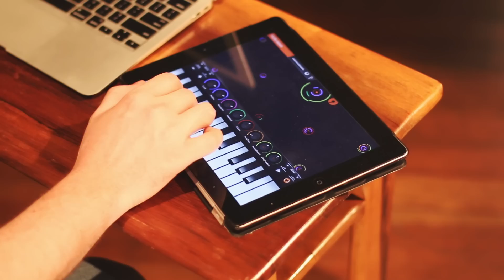My House - Flo Rida (Rock Version)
My House - Flo Rida (Cover by Duets)
This is our Rock Version of the song "My House" by Flo Rida!

Thanks to:
Dyscho Music Wear